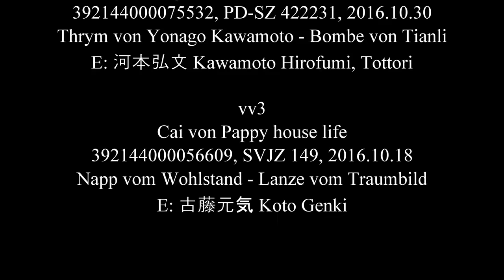2017.03.19 JPDS JAPAN Siegerschau (Baby 4-6 Hündinnen)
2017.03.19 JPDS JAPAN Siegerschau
Baby 4-6 Hündinnen
vv1 Xanda von Yonago Kawamoto
vv2 Xava von Yonago Kawamoto
vv3 Cai von Pappy house life
GSDPIA
No downloads***
gsdpia of copyright***